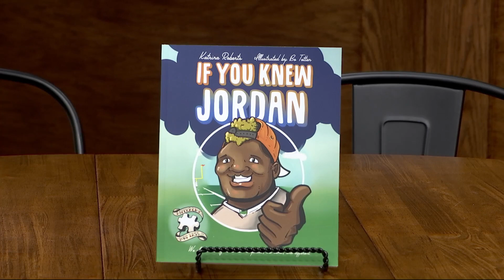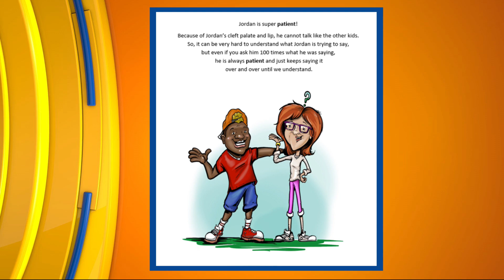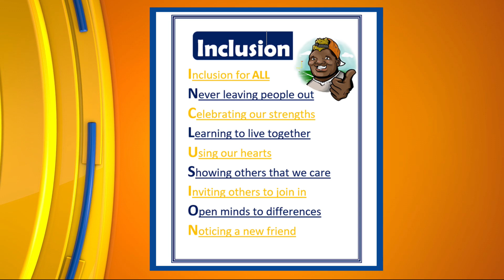Page Turners: If You Knew Jordan